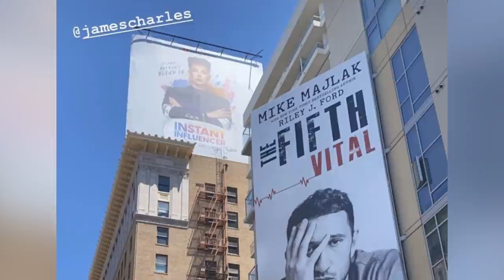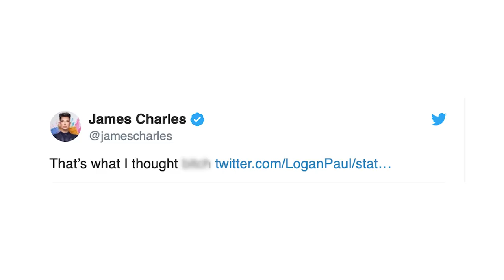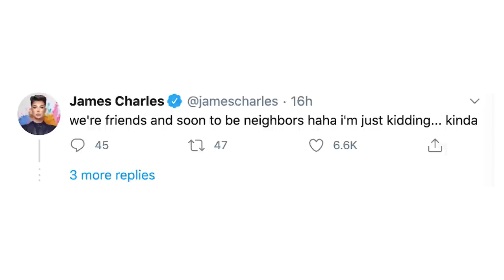Logan Paul Photoshopped James Charles Out Of His Photo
Logan Paul posted a new photo to instagram to celebrate his friend Mike Majlak and his new Book The Fifth Vital. But James Charles noticed that the blank billboard that should have had his Instant Influencer poster on it was photoshopped out of the photo. Does this mean James Charles and Logan Paul are feuding? Find out right now on IO.

IN THIS VIDEO:
PRODUCER & FILMED BY:
Chris Stiuso